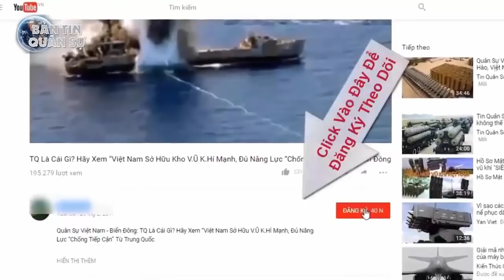Nga nhận thêm tàu mang Kalibr trong thời điểm 'nóng' | Tin Quân Sự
Kho tên lửa Kalibr của Hải quân Nga tại Biển Đen vừa được tăng thêm khi lực lượng này tiếp nhận thêm chiến hạm lớp Buyan-M.